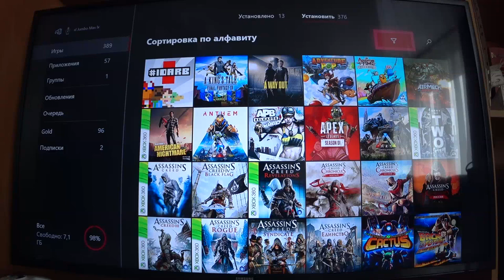Аккумулятор Xbox One и РЕШЕНИЕ "вируса" геймпада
В этом видео расскажу о проблемах и сроке жизни оригинального аккумулятор для геймпада Xbox One, а так же расскажу вам о решении проблемы с "вирусом" геймпада Xbox One